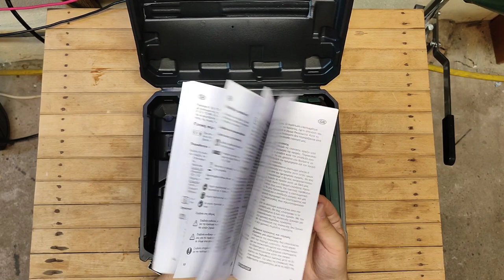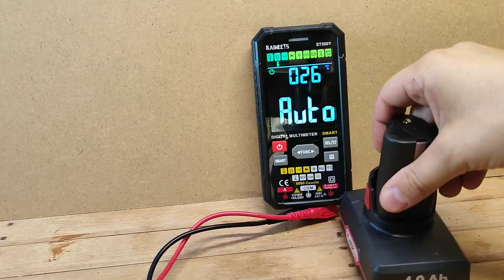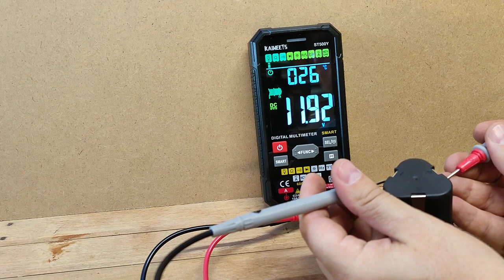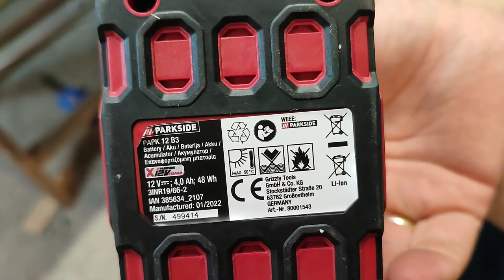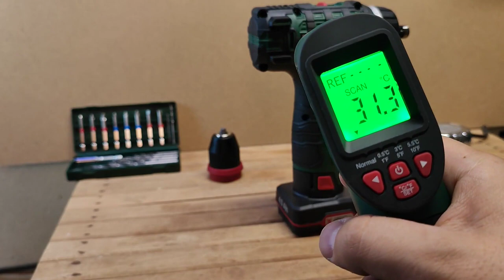Parkside Cordless Drill PBSA 12 E4 Unboxing and Test with 2Ah and 4Ah Batteries | Real life test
Testing this new  Cordless Drill in real life :)
More of my work!  ► @FixitEasyDIY
Chapters:
00:00 intro
00:21 unboxing the PBSA
02:05 unboxing the 4Ah battery PAPK 12 B3
02:44 first run
03:17 testing clutch
04:15 some sparks
05:01 accessories
05:55 real life tests
06:44 comparing with 2Ah and 4Ah batteries
09:31 measring temperature of battery and tool after testing